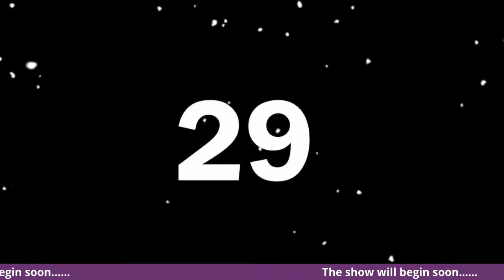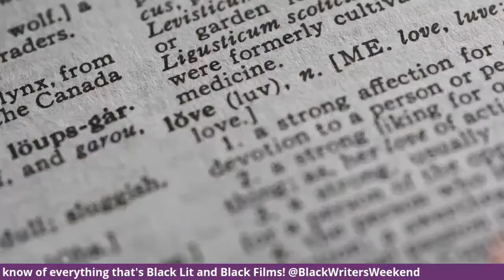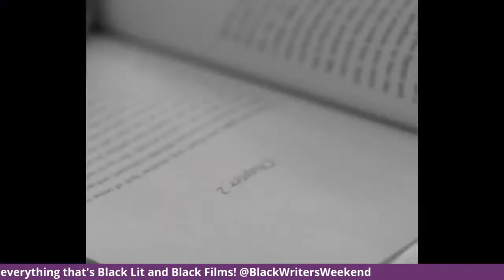I Am Creative a Dafina Conversation w/ Donna Hill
In conversation with Literary Legend, Donna Hill, has mastered the life of a creative. She has written over 100 books since 1987 and continues to create stories today.